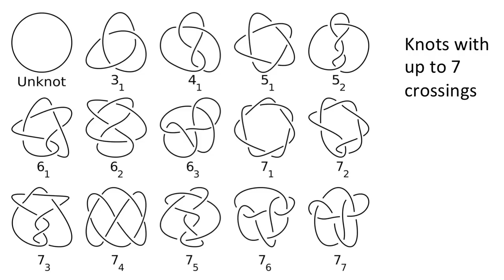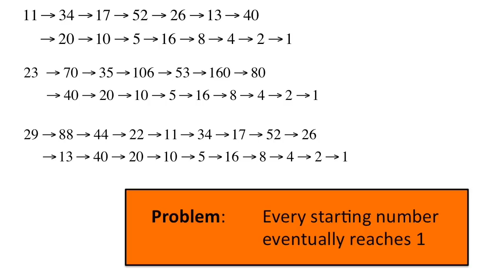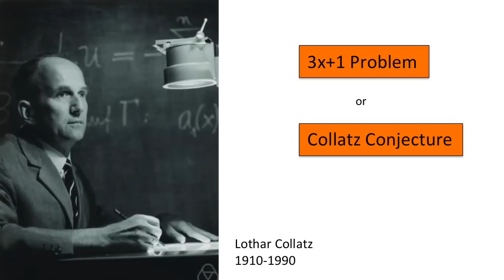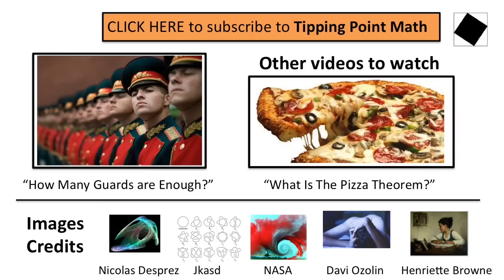The Simplest Impossible Problem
A 7-year-old can understand this problem which completely baffles mathematicians.